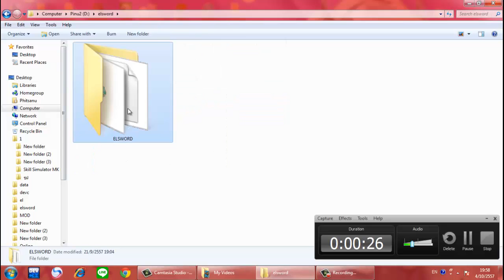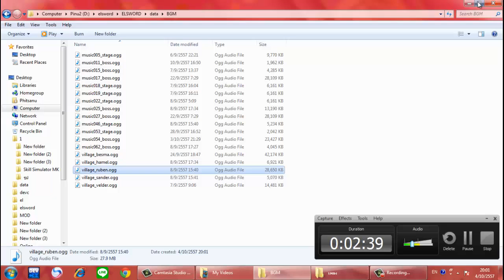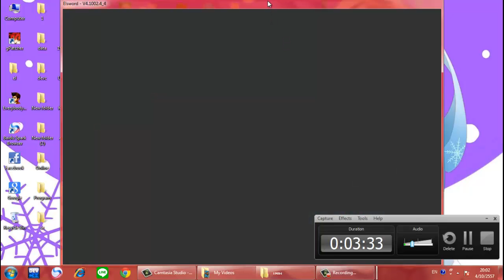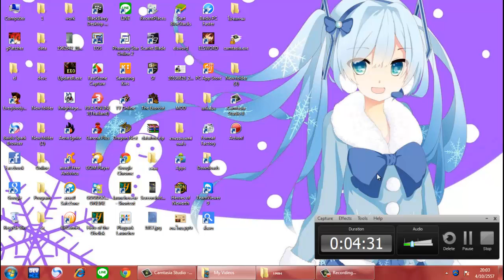สอนทำOGG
ส่วนของ3Xผมจะแคสให้วันจันทร์นะครับ พอดีแคสอยู่ดีๆๆพ่อ มาทีเสียเบย อ่ะ ผมก็ขอภัยนะครับ ผม